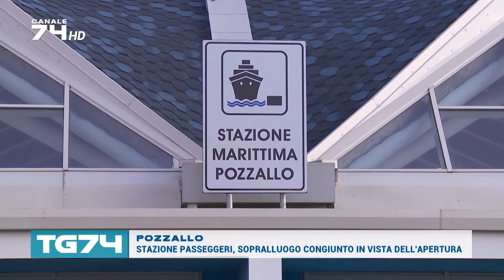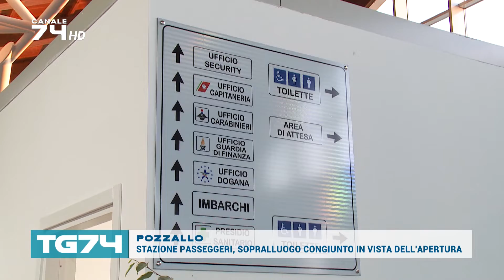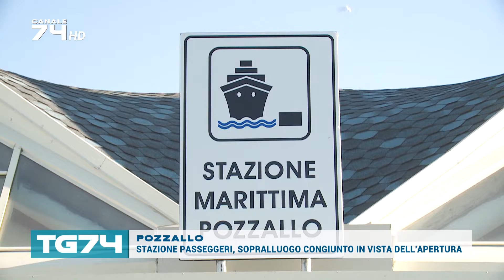POZZALLO - STAZIONE PASSEGGERI, SOPRALLUOGO CONGIUNTO IN VISTA DELL'APERTURA